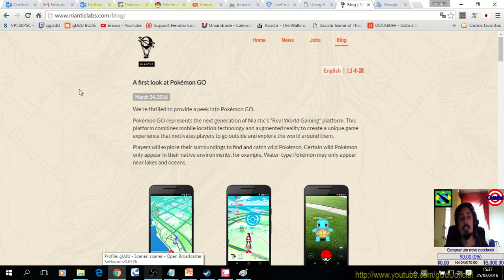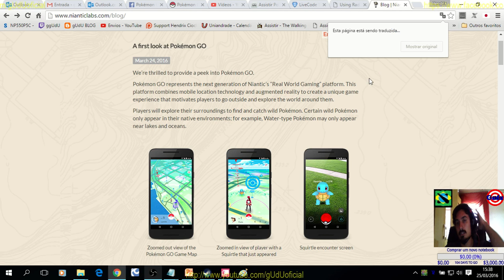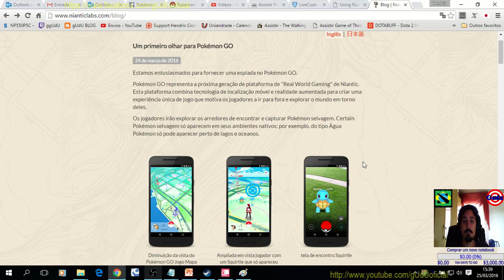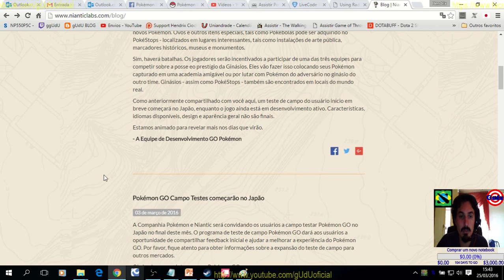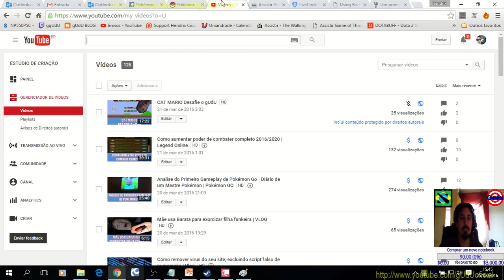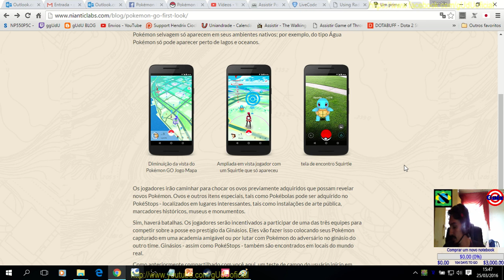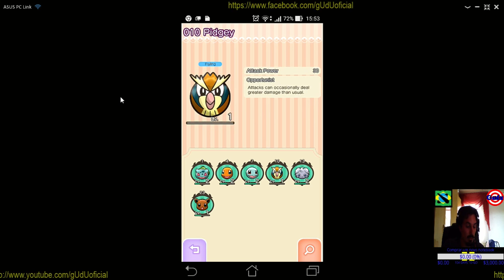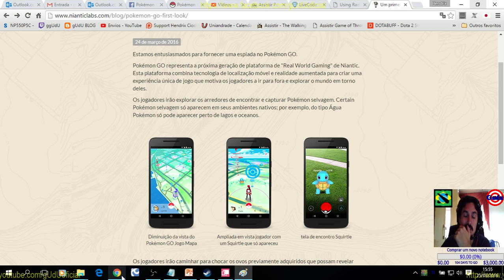#01 Nova noticia oficial e comparação com pokémon shuffle - Diário de um Mestre Pokémon | Pokémon GO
.­. PARCERIAS. ­. ­.